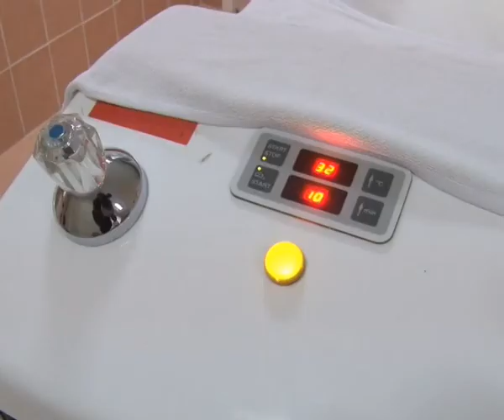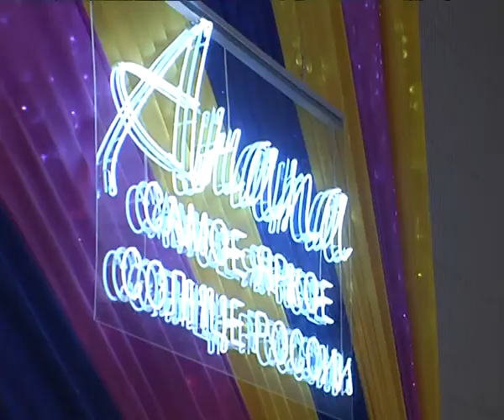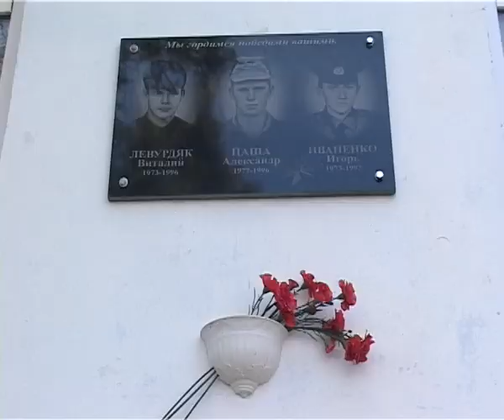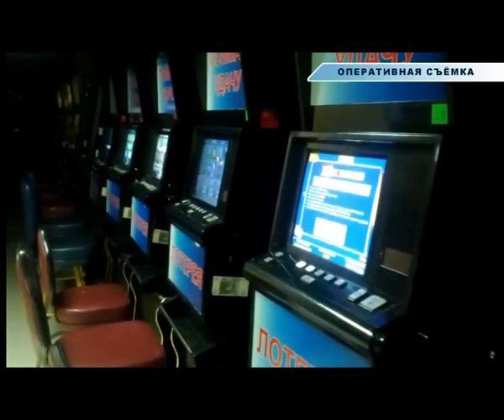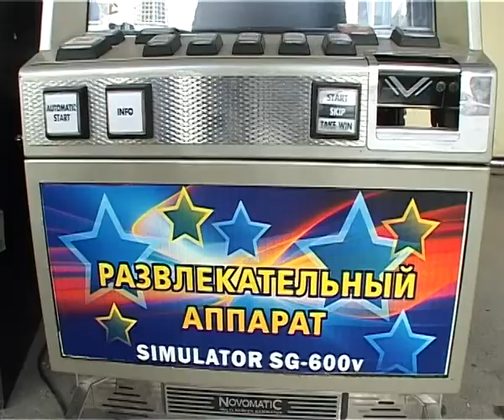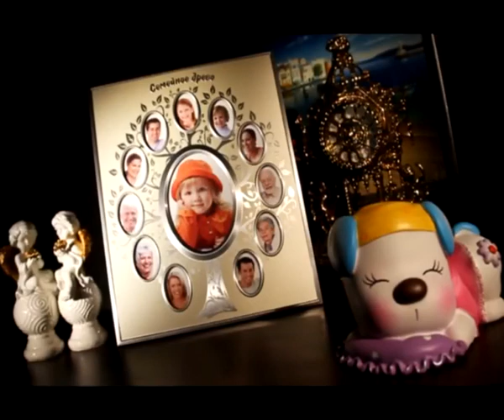Итоги недели "Анапа Регион" от 15 февраля 2013